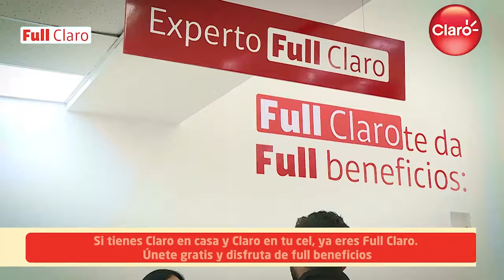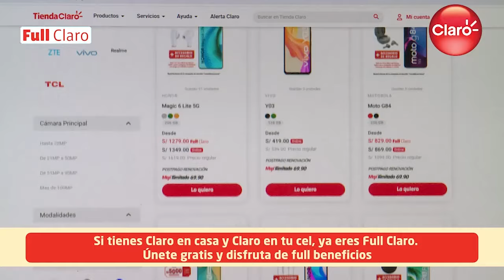Conoce los beneficios de ser cliente Full Claro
Si tienes Claro en casa y Claro en tu celular, ya eres Full Claro. Únete gratis y disfruta de full beneficios.